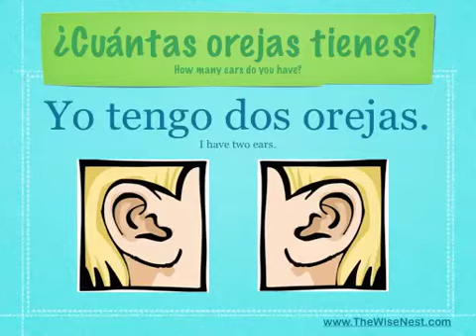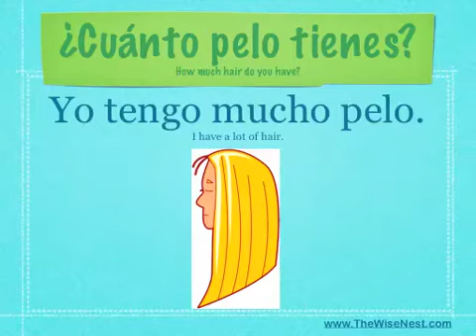Spanish Vocabulary - La Cara / The Face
Learn basic vocabulary words for the face